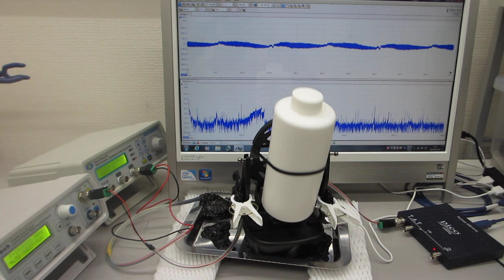ナノレベルの超音波攪拌実験（超音波システム研究所）